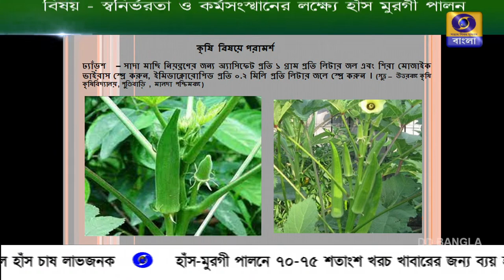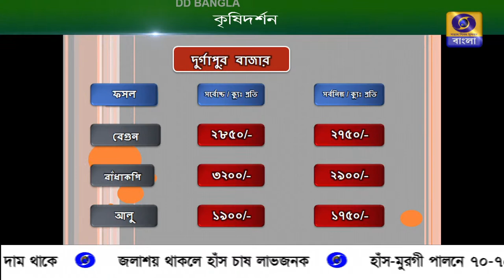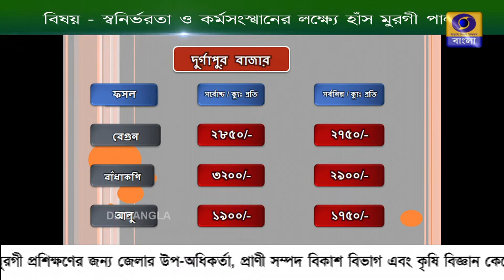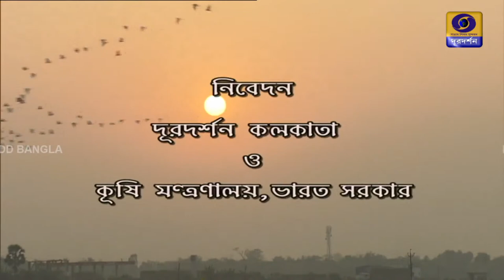KRISHI DARSHAN : SELF EMPLOYMENT THROUGH HEN & DUCK FRMING.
EXPERTS :                DR. BIKASH KANTI BISWAS  -  PRINCIPAL SCIENTIST
                                   DIRECTORATE OF RESEARCH EXTENSION & FRMERS ,
                                    WEST BENGAL UNIVERSITY OF  ANIMAL & FISHERY SCIENCES
                                   BELGACHIA, KOLKTA -700037

                                   DR. MANIK  CHANDRA  PAKHIRA - ASSOCIATE PROF.
                                   DEPT. OF AVIAN SCIENCE, F/O. VETERINARY & ANIMAL SCIENCES
                                   BELGACHIA, KOLKTA -700037

ANCHOR : SRI   PANKAJ  CHAKRABORTY
ON 02/08/2022 AT 5-30 PM.